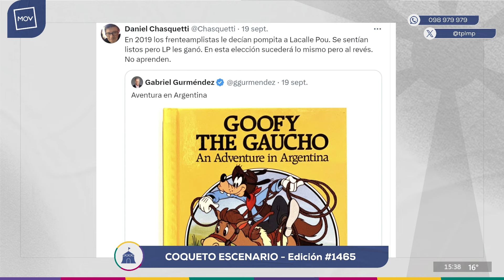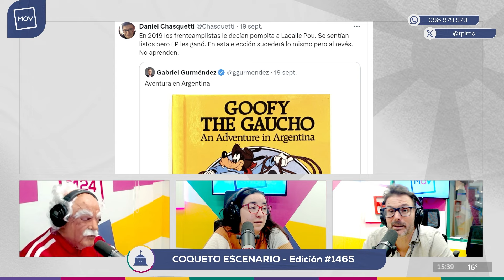CoquetoEscenario: El del análisis de la canción de Delgado | Lubo Adusto Freire en TPLMP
Lubo Adusto con un finde político al extremo, un Sebastián Da Silva de gracioso con el Tribilín comunista, todo sobre el video de la canción de Delgado y metralleta de fútbol.